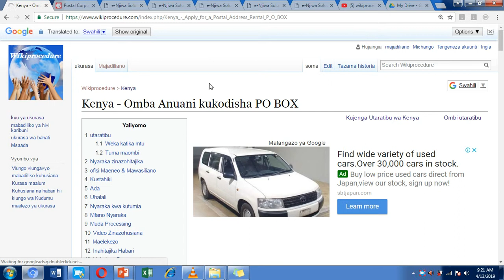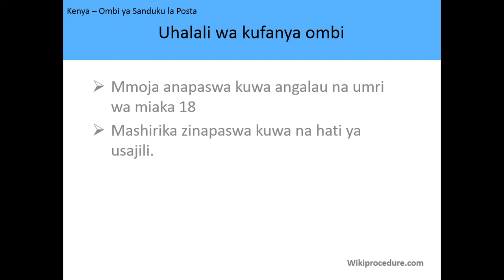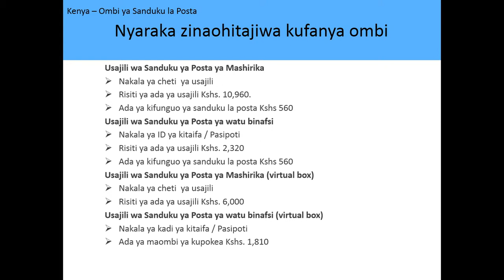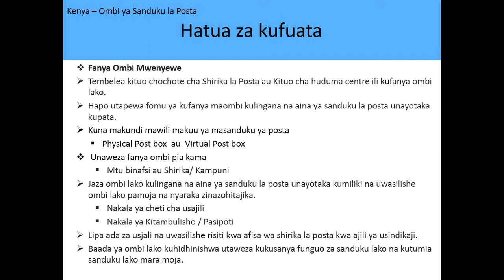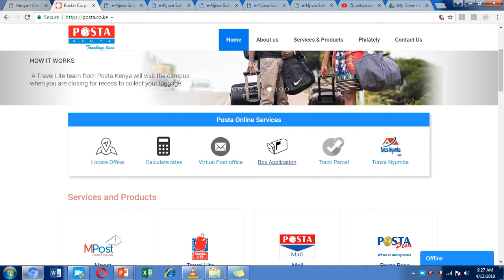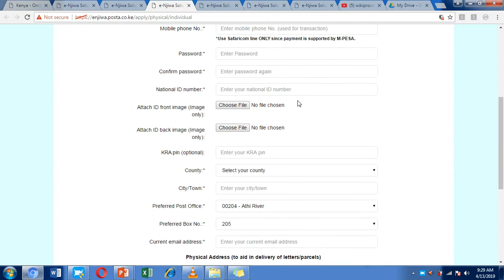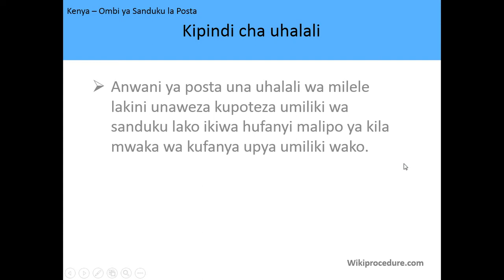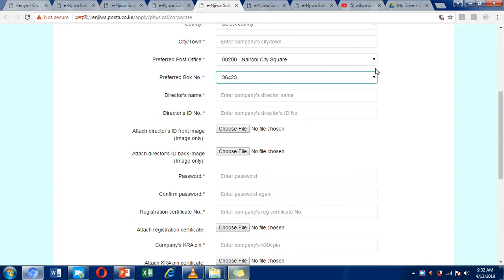Kenya - Ombi ya Sanduku la Posta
Video hii inakupa habari zinazohusiana na Kuomba Kusajili ya Anuani ya Anuani ya Posta katika Kenya. kiungo kinachofuata kinakuelezea habari zaidi